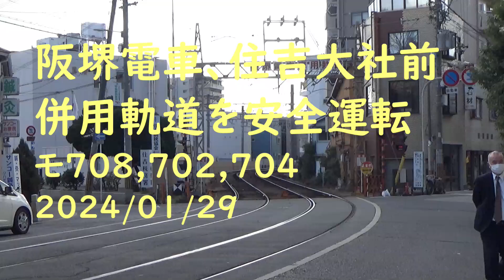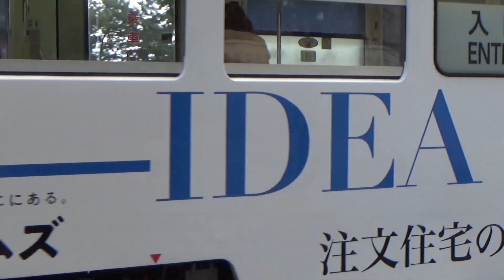阪堺電車, 住吉大社前, 併用軌道を安全運転, モ708, モ702, モ704, 2024/01/29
阪堺電車,住吉大社前,併用軌道を安全運転
0:00 モ708
0:46 モ702
1:21 モ704
2024/01/29
Hankai Tramway